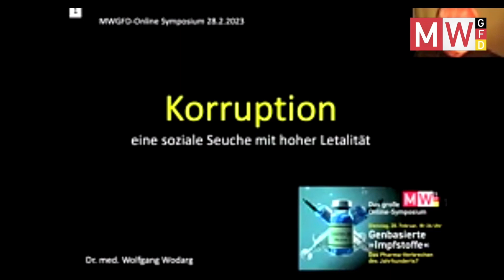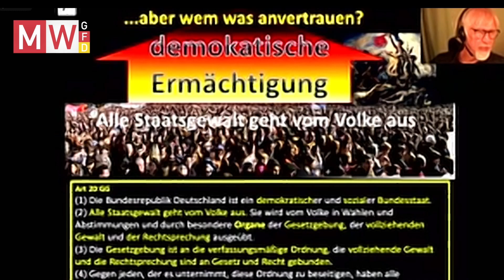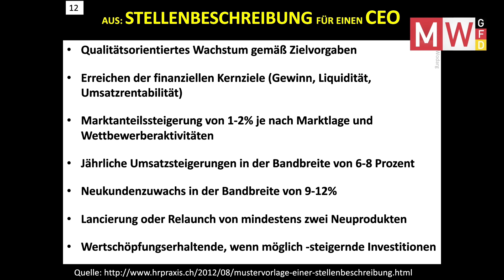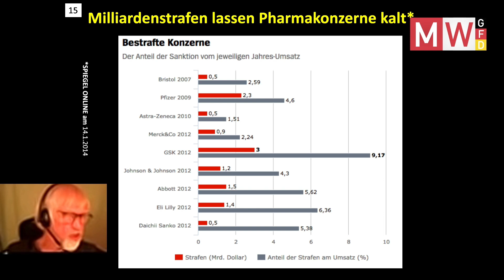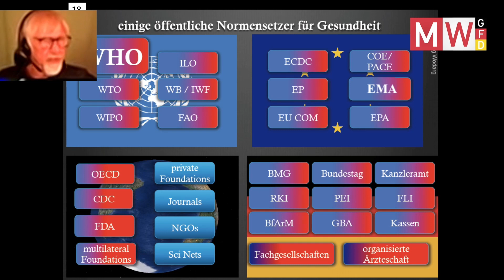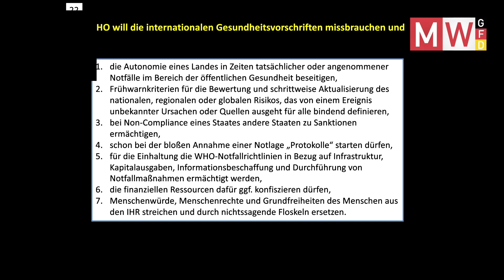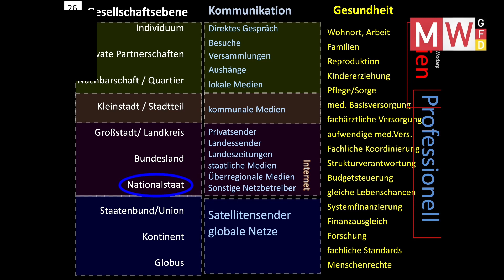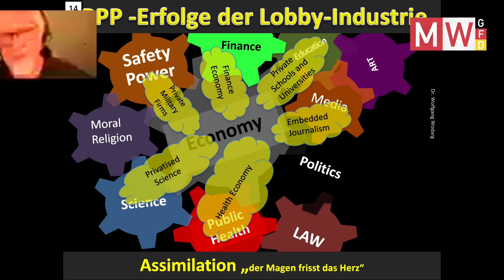Vortrag von Dr. Wolgang Wodarg beim großen MWGFD Symposium, 28.2.2023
Am 28. Februar 2023 fand das 7-stündige Online Symposium zum Thema
„Genbasierte »Impfstoffe« – das Pharma-Verbrechen des Jahrhunderts?“
mit 22 Experten statt. Wir entschuldigen uns für anfängliche technische Übertragungsstörungen, die der Dimension jenes aufklärerischen Vorhabens geschuldet waren.